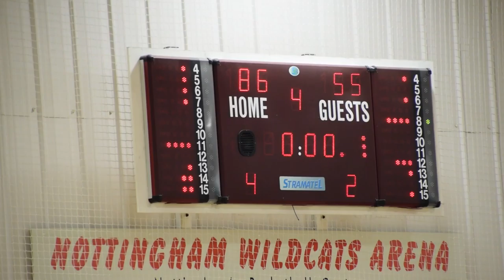2nd April 2016 - Nottingham Wildcats vs Cardiff Met Archers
Full Game from 2 April 2016 at 3:30PM

Nottingham Wildcats vs Cardiff Met Archers

 - Q1
 - Q2
 - Q3
 - Q4

1080p@50p video from the view of Nikon D5300 DSLR camera.
and
1080p@50p video from the view of Sony HX100V ultrazoom camera.